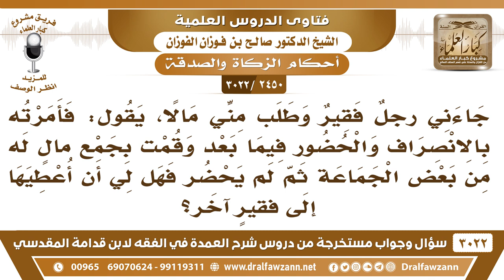[2450 -3022] جمعت مالا لفقير فلم يحضر فهل لي أن أعطيها إلى فقيرٍ آخر؟ - الشيخ صالح الفوزان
-"[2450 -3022] السؤال: جاءني رجلٌ فقير وطلب مني مالا يقول: فأمرته بالانصراف والحضور فيما بعد وقمت بجمع مالٍ له من بعض الجماعة ثم لم يحضر فهل لي أن أعطيها إلى فقيرٍ آخر؟
الجواب: الجَوَابُ: إي نعم، اعطها إلى فقيرٍ آخر أو فقراء.
للاشتراك في قناة الشيخ صالح الفوزان

للاستفسار والإقتراحات والدعم
رئيس الفريق
لمشروع كبار العلماء